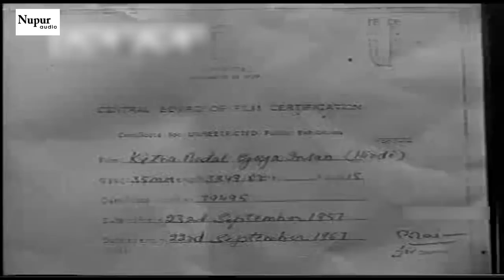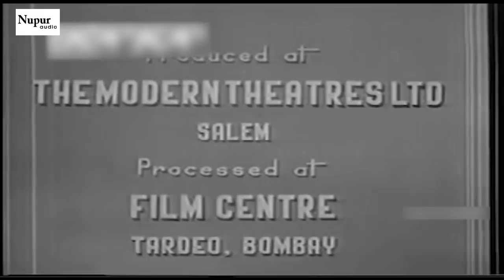Kitna Badal Gaya Insan | Classic Hindi Popular Movie | Ajit, Nalini Jaywant | 1957 Movies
Watch KitnaBadalGayaInsan 1957 Classic Family Drama movie.

Starring Ajit, Nalini Jaywant, I.S. Johar, Kamaljit Singh, Shanti, Uday Laxmi, Harbanslal and Saroj Khan.
Directed by I.S. Johar